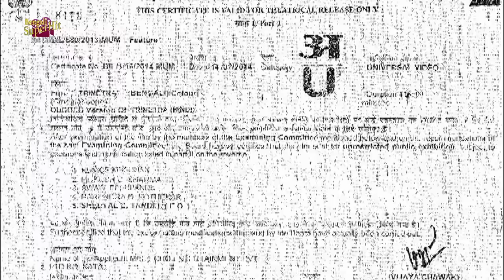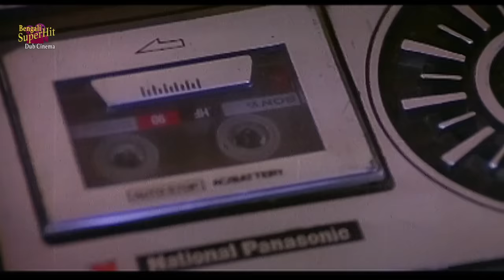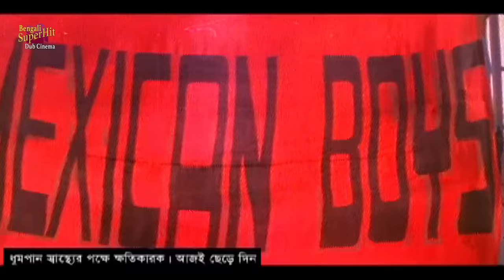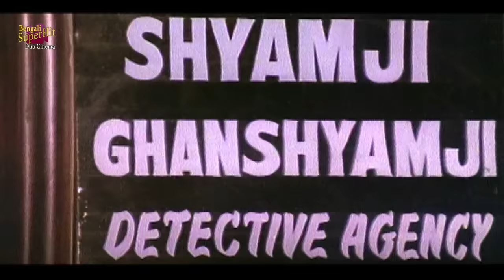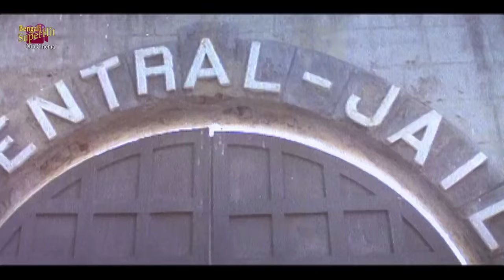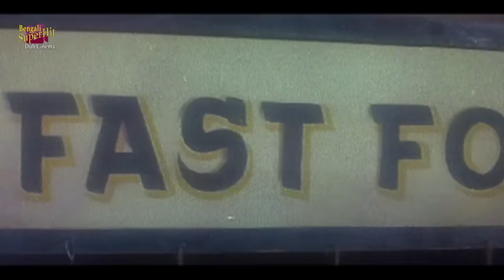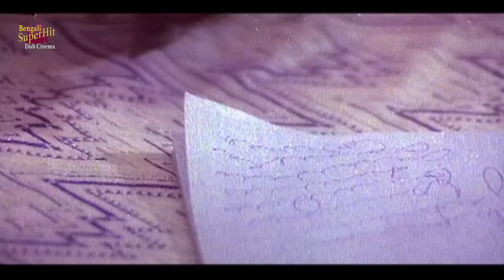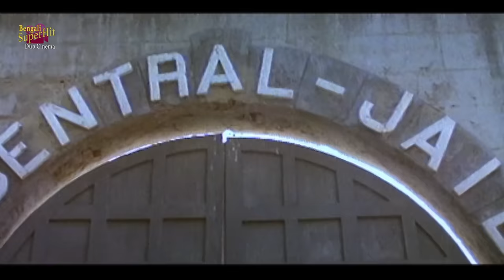Trinetra |Hindi Dub In Bengali Film | Mithun | Dharmendra |Shilpa Sharodkar |Deepa Sahi |Amrish Puri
SUPERHIT BENGALI DUB CINEMA presents Bengali full movie "trinetra" "ত্রিনেত্র" which was released in the year 2014, Directed by: harrybaweja, starring : mithunchakraborty, dharmendra, shilpasharodkar,deepasahi, anupamkher , kaderkhan, shaktikapur, amrishpuri Etc.

Movie Credits :
Film.      :  Trinetra (ত্রিনেত্র)
Director : Harry Baweja
Starring : Mithun Chakraborty,Dharmendra,Shilpa Sharodkar,Deepa Sahi,Anupam Kher, ,Kader Khan,Shakti Kapur,Amrish Puri Etc.
Music Director(s) : Dol Mackby
Release : 2014